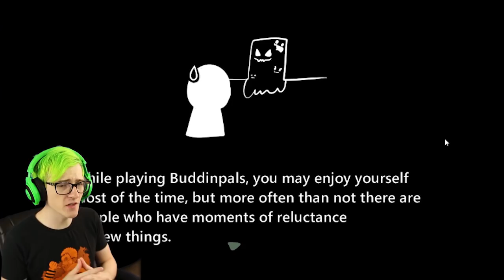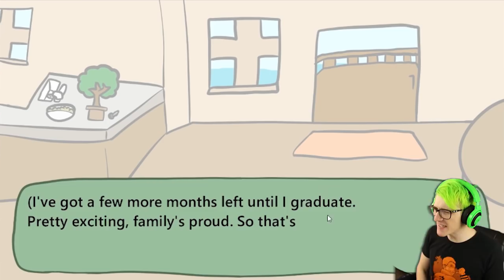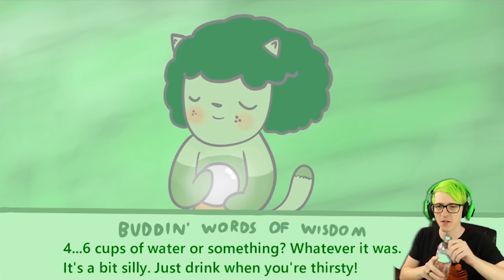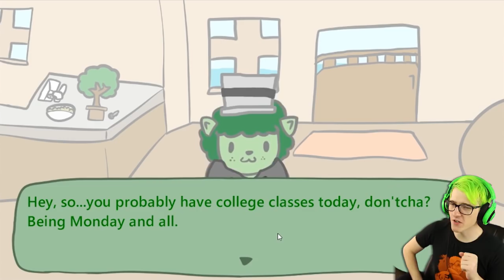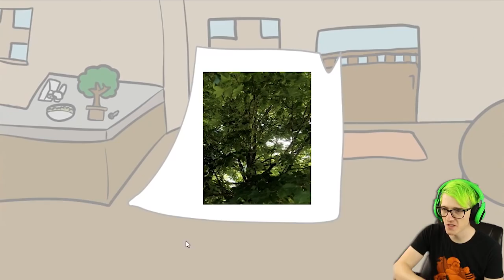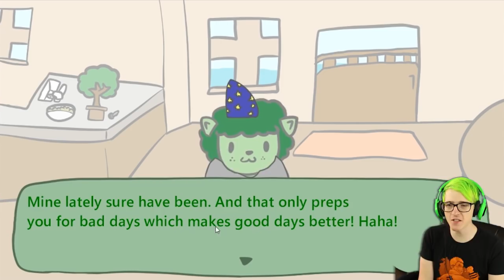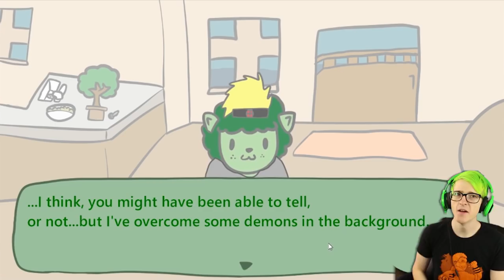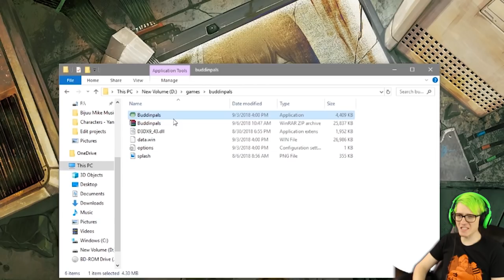THESE EVIL TOYS NEED TO STOP | Buddinpals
Its tattletail all over again... DO NOT TRUST ANY TOY!